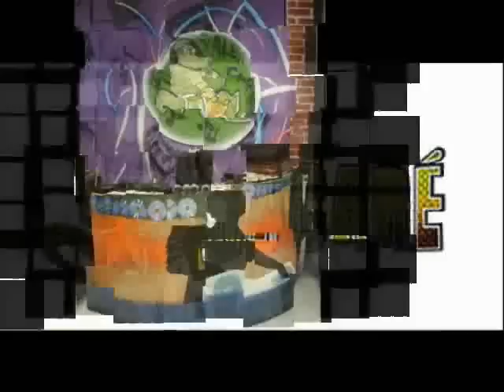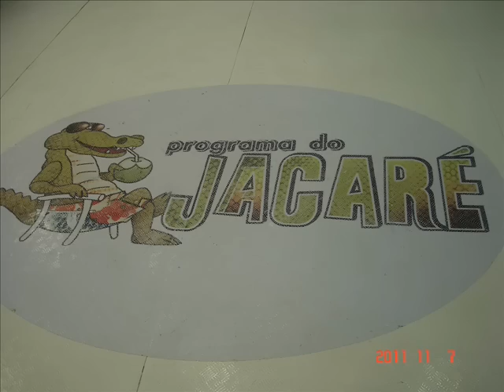PROGRAMA DO JACARÉ CENÁRIO NOVO E ALEGRIA DO DJ ALEX CARIOCA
O Melhor Da Balada Ta no ar de seg a sexta das 20 as 22 hs Na Radio participe tel
Vcs Pode Me Seguir no Twitter @djalexdabalada  Ou no fecebook  djalexcarioca

DE SEG A SEXTA DAS 17 AS 18 HS TO AQUI AGITANDO O PROGRAMA COM DJ ALEX CARIOCA NÁ TV NGT